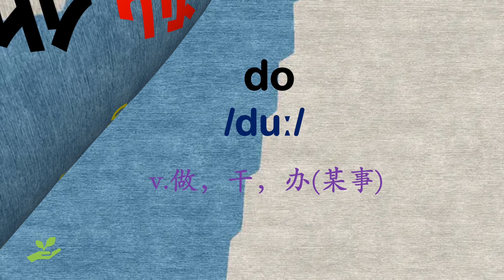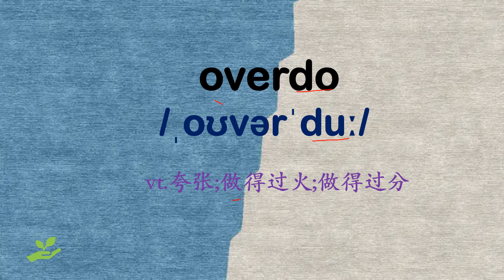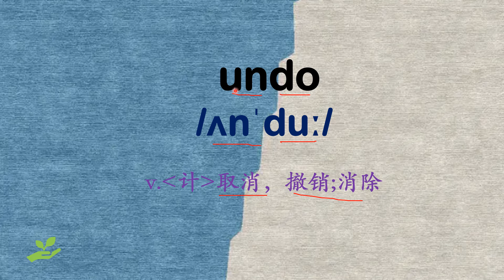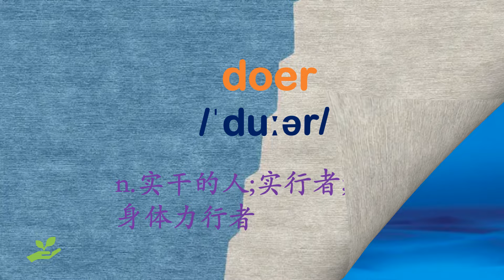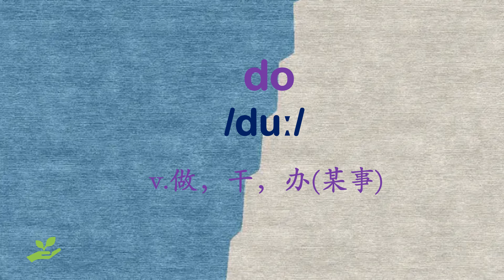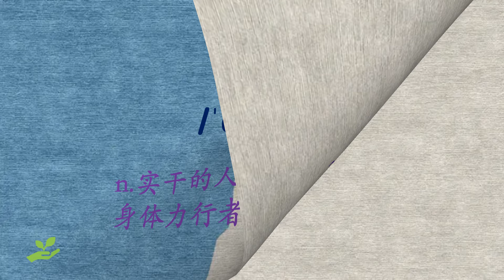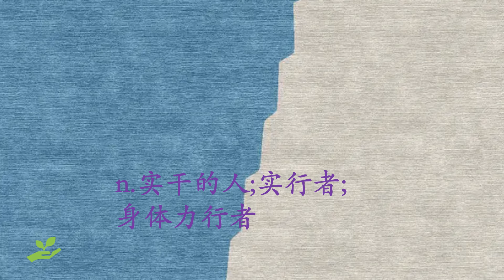零基础英语口语：速记单词 以一记多 单词do 搭配 July17th,2024